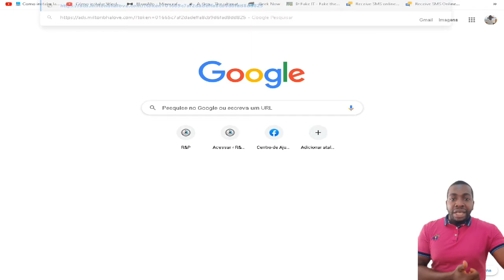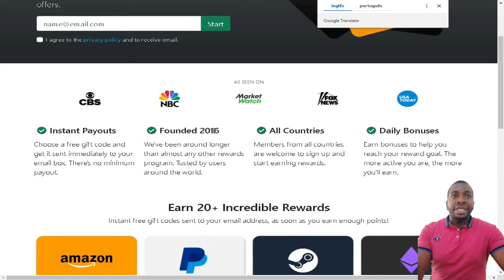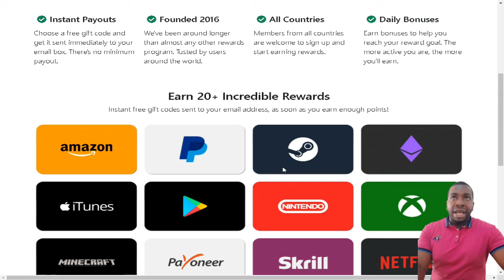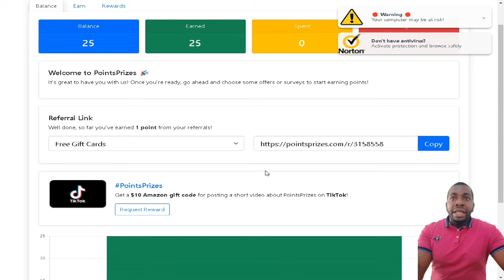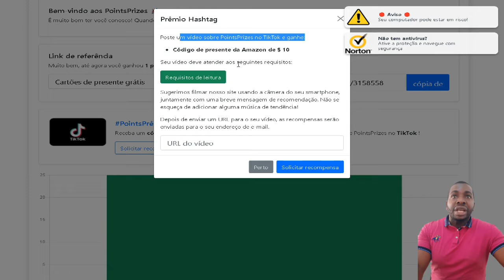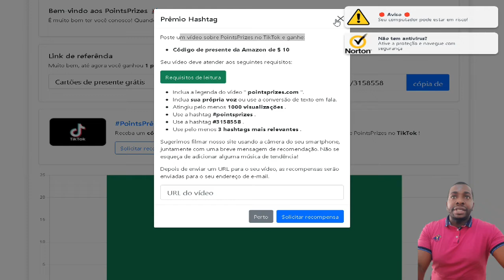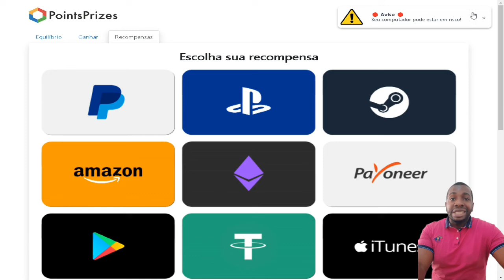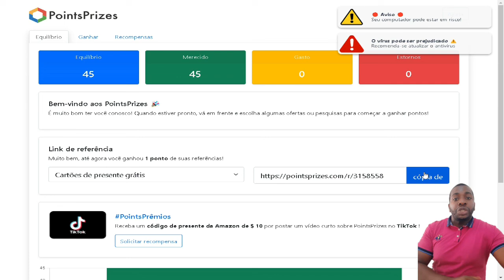POINTSPRIZES GANHA DINHEIRO COM SEU TIKTOK EM ANGOLA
O PointsPrizes é outro programa que paga seus usuários registrados apenas para completar mini-tarefas e pesquisas remuneradas.

É um ótimo e promissor programa, lançado em agosto de 2016. Este site tem um design fácil de usar e há muitas opções disponíveis para ganhar pontos e dinheiro.

Mas o Pointsprizes é legítimo ou fraudulento? E como funciona?

Leia este artigo e descubra a resposta para esta pergunta.

O que é e como funciona o PointsPrizes?
Basicamente, é um site que recompensa seus usuários para completar tarefas e ofertas simples.

Abaixo estão listadas todas as maneiras possíveis de ganhar pontos e recompensas com o PointsPrizes:

Video Ads: é a maneira mais fácil de ganhar pontos. Você só precisa assistir vídeos curtos usando o aplicativo do PointsPrizes. Você recebe um número máximo diário de vídeos que pode assistir.
Daily Poll: você pode ganhar 5 pontos por dia simplesmente respondendo a algumas perguntas em uma pesquisa diária. No entanto, você precisa fornecer opiniões reais, caso contrário, você não será elegível.
Ofertas de diferentes empresas: existem várias outras empresas que oferecem ofertas e pesquisas remuneradas para o PointsPrizes.
Usando códigos de cupom do Pointsprizes: você pode descobrir códigos de cupons na página do Facebook deles, e em outros sites. Cupons são uma maneira fácil e simples de ganhar pontos e bônus grátis. No entanto, tenha cuidado com sites que oferecem códigos de cupom para o Pointsprizes, porque alguns são falsos e podem conter softwares maliciosos.
Indicar outras pessoas: se você indicar novos usuários para o PointsPrizes usando o seu link de referência, você ganha uma comissão de 10% de todos os ganhos de suas referências.